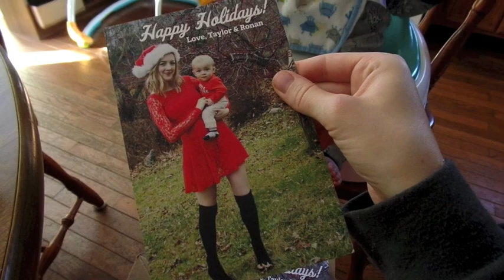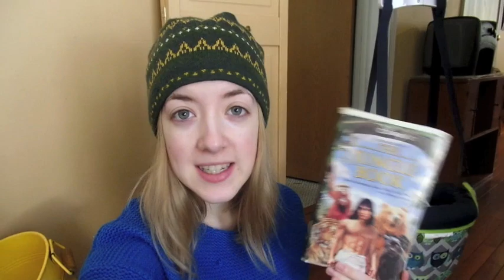12.06.16. PUPPY KISSES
BABY INSTAGRAM: taylorlynntalks